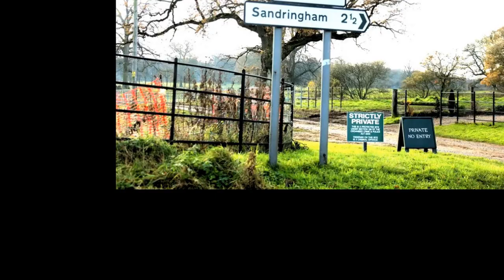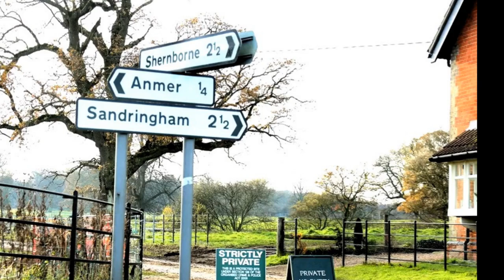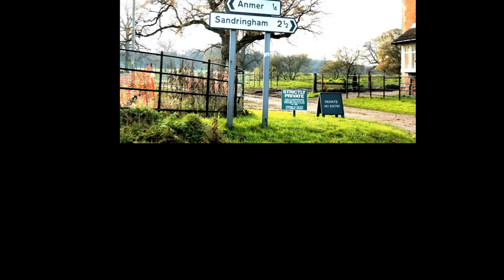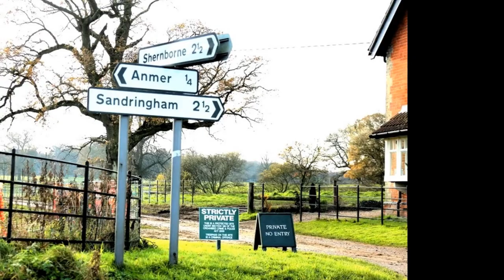Anmer Hall, el remanso de paz de Kate y Guillermo...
Anmer Hall, la residencia campestre de Kate Middleton y el príncipe Guillermo en Norfolk, el regalo de bodas de la reina Isabel II a su nieto y a la esposa de éste..